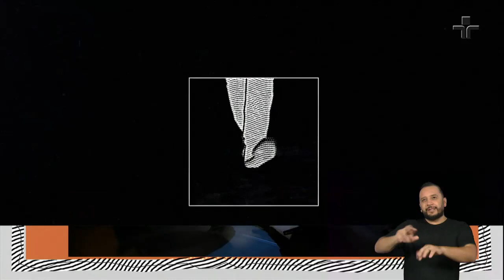Mika Lins relembra quando fugiu do próprio batismo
No Provoca, a atriz e diretora de teatro Mika Lins falou sobre religião, espiritualidade, perdão e uma experiência inusitada com o próprio batismo.